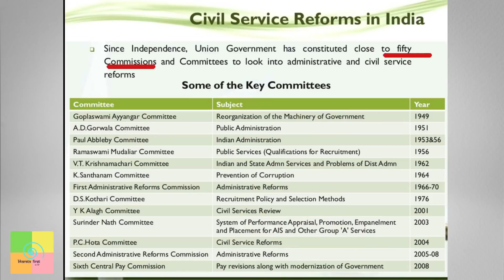FRP Explains: Is Our Bureaucracy Still Colonial?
A senior Indian Administrative Service (IAS) officer in Tripura aggressively pulled and pushed people around for violating anti-Covid rules as he raided two wedding halls in Agartala, a viral video showed.
The clip showed West Tripura District Magistrate Shailesh Kumar Yadav entering the marriage halls and asking people to vacate the premises immediately. He was seen pushing a groom and his relatives and holding other guests by their necks.
The officer today apologised and said he was just performing his duty.

Is it not high time for Indian Bureaucracy to bring in reforms?
              frp.news@okhdfcbank